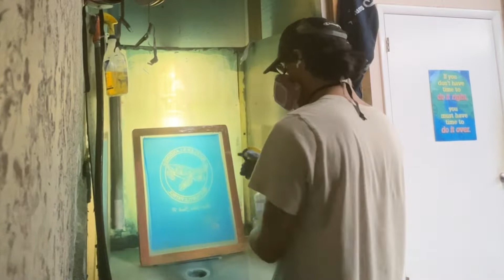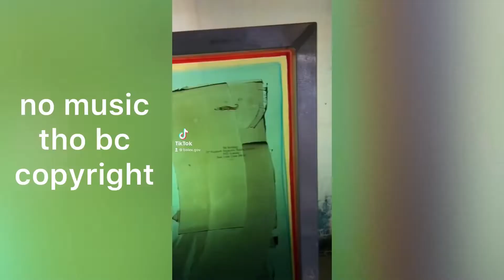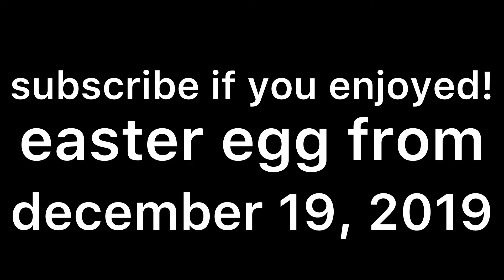August 9, 2022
if you enjoyed this and want to see more, here’s some things you can do!
•turn on post notifications for planet balex

balex daily vlog
season 1
episode 84/100

Jake Third did the music for this video, you can find more of his art below vvv